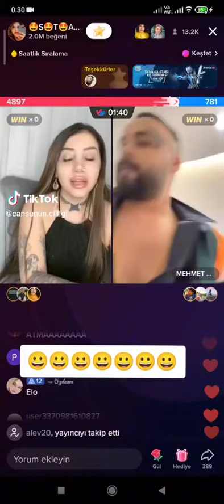CANSU TATLI MEHMET KARAHAN SON DAKİKA